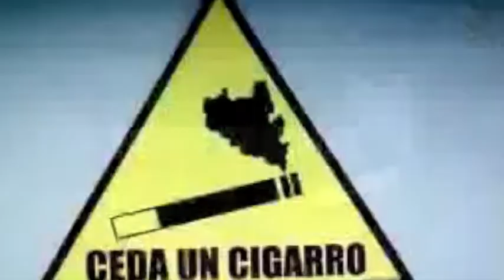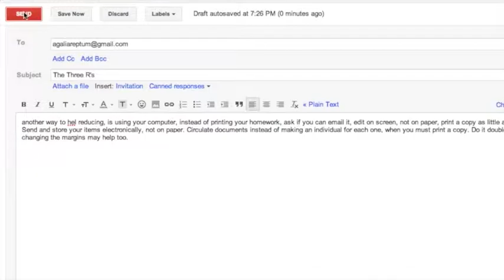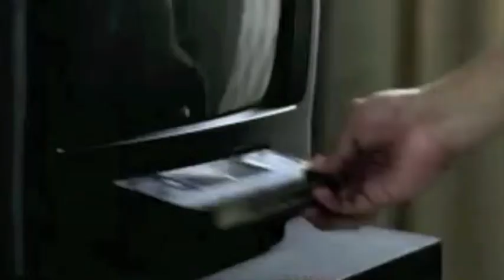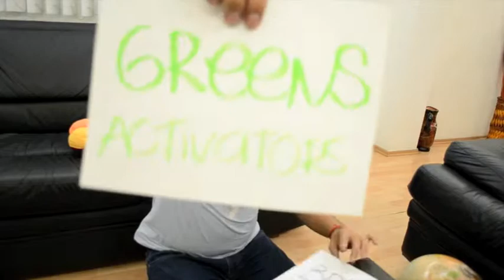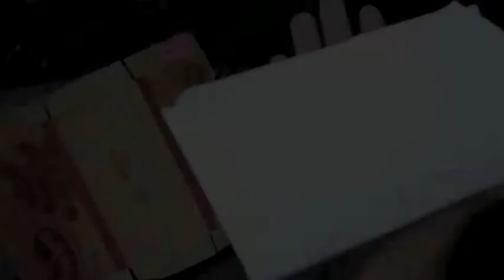The Three R's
School's project :)